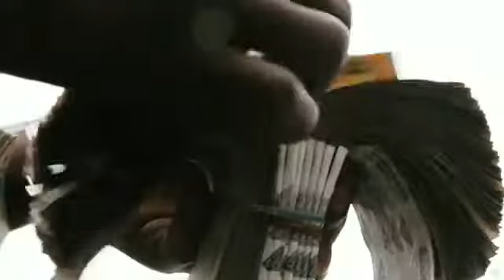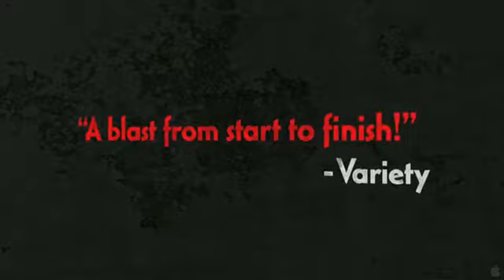VIVA RIVA- Trailer (OFFICIAL)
Starring:  Patsha Bay,  Manie Malone,  Hoji Fortuna

Riva (Patsha Bay Mukuna) is a small time operator who has just returned to his hometown of Kinshasa, Congo after a decade away with a major score: a fortune in hijacked petrol. With wads of cash and all out for a good time, Riva is soon entranced by the beautiful night club denizen Nora (Manie Malone), the kept woman of a local gangster. Into the mix comes Riva's Angolan crime lord ex-boss relentlessly seeking the return of a certain stolen shipment of gasoline. Director Djo Tunda Wa Munga's Kinshasa is a seductively vibrant, lawless, fuel-starved sprawl of shantytowns, gated villas, bordellos and nightclubs and Riva is its perfect embodiment.